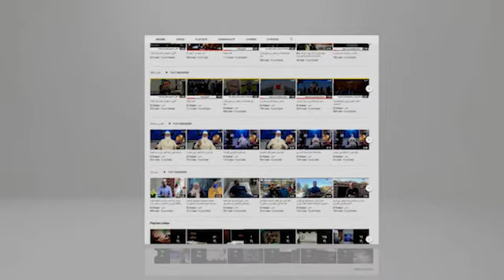المستفيدون من سكنات عدل بتلمسان يحتجون أمام مقر دائرة منصورة